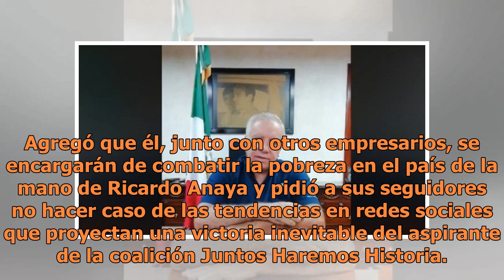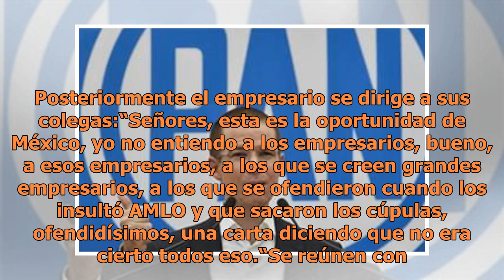Luis Martín Bringas arremete contra AMLO, Peña Nieto, Fox, Calderón y exhorta a votar por su cand...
Luis Martín Bringas arremete contra AMLO, Peña Nieto, Fox, Calderón y exhorta a votar por su candidato: Ricardo Anaya

Agregó que él, junto con otros empresarios, se encargarán de combatir la pobreza en el país de la mano de Ricardo Anaya y pidió a sus seguidores no hacer caso de las tendencias en redes sociales que proyectan una victoria inevitable del aspirante de la coalición Juntos Haremos Historia. Luis Martín ...